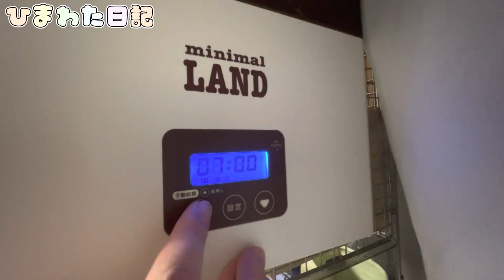【自動給餌器②】うさぎ専用の自動餌やり器をわたげのケージに取り付けてみた♪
うさぎ専用の柵付け自動餌やり器です。前回ご紹介した自動餌やり器と形が似てます。今回は取り付けから時間設定まで、動画にまとめました。ケージに取り付けできる自動餌やり器を探している方は違いなどをご覧下さい。
※注意事項も動画内にありますのでぜひ見てください。